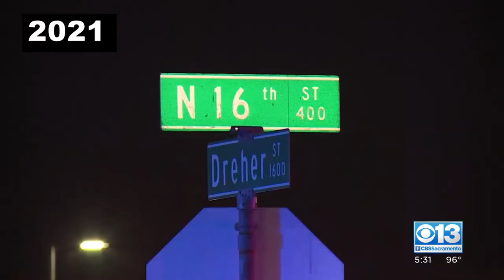A robbery turned deadly at the Capitol Casino cardroom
A robbery turned deadly at the Capitol Casino cardroom at roughly 6 a.m.